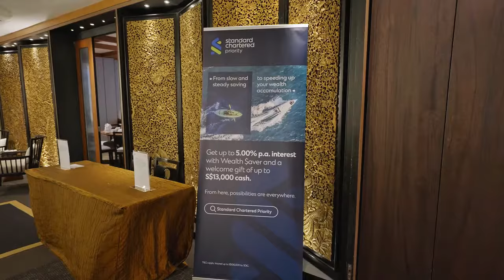Spiking X Standard Chartered Bank⚡️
Join me, and other investors in our upcoming Masterclass to spike your wealth and earn more. Trust me, you won’t regret it. 🔗Link to register